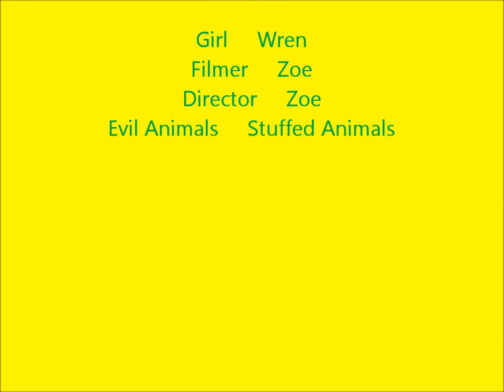attack of the squirrel